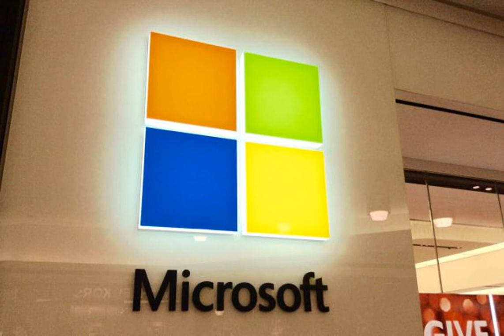Windows 11, деревянный спутник и сговор в Японии. Главное из мира технологий.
Facebook Twitter Windows Xiaomi В ближайшие дни компания Microsoft представит операционную систему Windows 11, но в сеть уже слили элементы ее интерфейса. Apple и Google заподозрили в сговоре в Японии, а финская компания готовит запуск деревянного спутника. Об этом и другом читайте в подборке новостей из мира технологий. Интерфейс новой Windows.
Накануне презентации операционной системы Windows 11 в сеть слили ее интерфейс.  В частности, переработанное меню "Пуск" взяли из Windows 10X, которая так и не вышла, а самые заметные изм